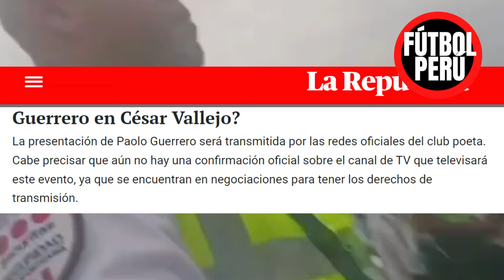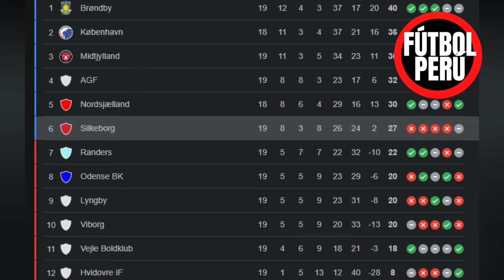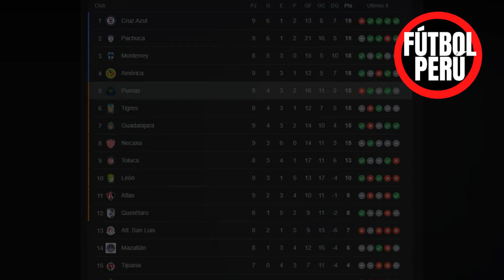PRIMERA BAJA EN LA SELECCION PERUANA DE JORGE FOSSATI? PRESENTACIÓN DE PAOLO GUERRERO